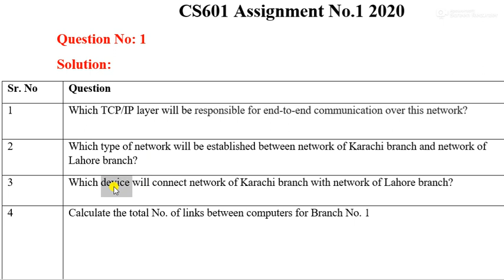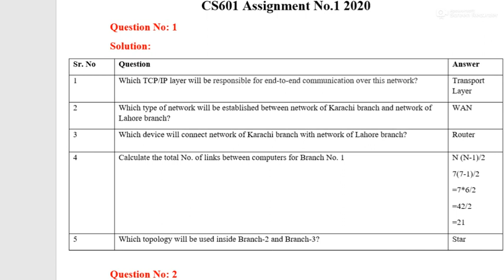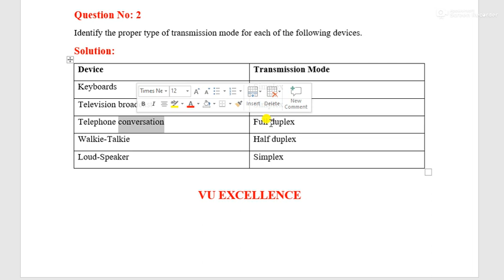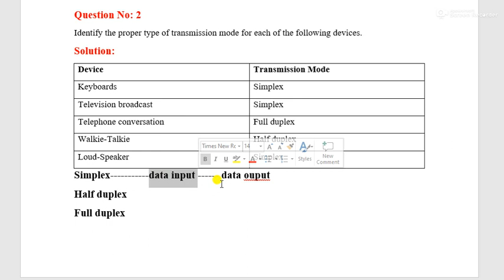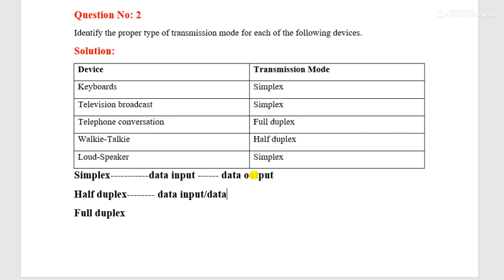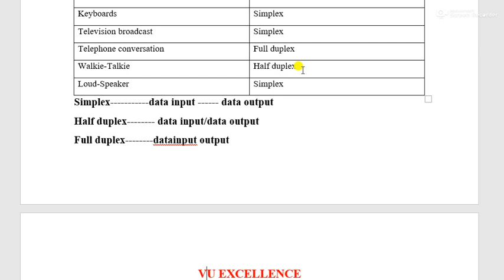CS601 Assignment no 1 Solution Fall 2020| 100% Correct Solution| Get Full Marks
CS601 Assignment 1 Complete Correct Solution Solved 2020 || Fall 2020